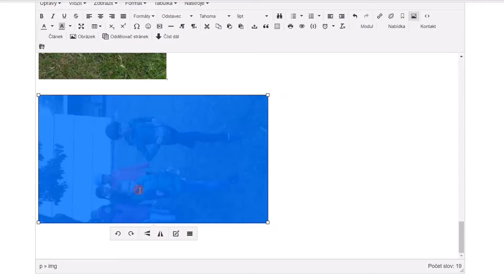Joomla rotate image in article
- Joomla rotate image in article in tinymce editor. Using imagetools plugin. Ideal for pictures loaded from mobile phone, they are uploaded in bad mode. Image rotation using simple context menu after picture click.